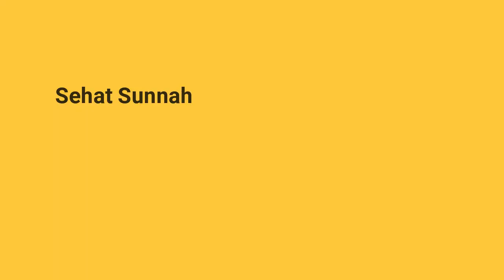Kebahagiaan Orang yang Berpuasa - dr. Zaidul Akbar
Tag Pencarian:
dokter zaidul akbar, zaidul akbar, zaidul akbar terbaru,
jurus sehat rasulullah, mengaji, jakarta, tausiyah,
cermah singkat, kajian ilmu, jakartamengaji, jakarta mengaji,
ceramah ustadz, video islami, ceramah bagus,
konsultasi agama islam,tanya jawab islami, kajian islam,
video ceramah islam, motivasi islami, tausiyah islam, kajian salafi,
salafi,kajiansalaf, salaf, kajian islami, pengajian islam,
ceramah agama islam, ustadz, pengajian ceramah, ceramah singkat,
ceramah agama, dr zaidul akbar,zaidul akbar,dokter zaidul akbar,
zaidul akbar terbaru, zaidul akbar trending, zaidul akbar,
ustadz zaidul akbar, zaidul akbar hits,
cara mengecilkan perut buncit dr zaidul akbar,
zaidul akbar live streaming, jurus sehat rasulullah,
drzaidulakbar, zaidulakbar, kajiandrzaidulakbar, hidup sehat,
bekam, herbal, jurussehatrasulullah, olahraga, obat herbal,
serai dapur,jsr, kajiandakwah, obat, hijrah, ustadz, kajian,
videodakwah,produkallah, Makan Nasi, JSR, Jurus Sehat Rasulullah,
Dokter Zaidul Akbar, Zaidul Akbar, Zaidul Akbar Terbaru, Dr zaidul akbar,
Sehat ala rasul, Vertizonetv, Mualaf,
Cara membuat minuman penurun berat badan, Jsr, Dr zaidul akbar, Minuman sehat,
Resep minuman penurun berat badan, Minuman penurun berat badan yang ampuh,
Minuman penurun berat badan tanpa olahraga,
Minuman penurun berat badan secepat kilat,
Minuman penurun berat badan paling ampuh, Minuman penurun berat badan jsr,
Minuman penurun berat badan dr zaidul akbar,
Minuman penurun berat badan alami dan cepat,
Minuman penurun berat badan dengan cepat,
Minuman penurun berat badan, Mengaji, Jakarta,Tausiyah,Cermah singkat,
Kajian ilmu,Jakartamengaji,Jakarta mengaji,Ceramah ustadz,Video islami,
Ceramah bagus,Konsultasi agama islam,Tanya jawab islami,Kajian islam,
Video ceramah islam, Motivasi islami,Tausiyah islam,Kajian salafi,Salafi,
Kajiansalaf,Salaf,Kajian islami,Pengajian islam,Ceramah agama islam,Ustadz,
Pengajian ceramah,Ceramah singkat,Ceramah agama